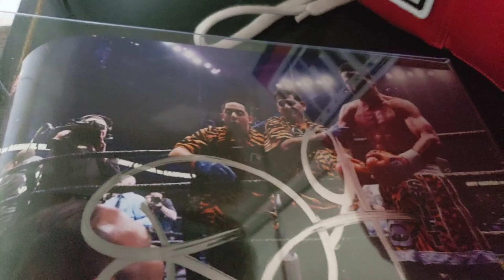Ruben VERSATIL Soto WBC Amateur Champion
Ruben VERSÁTIL Soto 10 years old WBC Amateur HardWorkDedicationOverTimePaidOff becoming WBC Amateur Champion of 2019 great achievements for his boxing career.